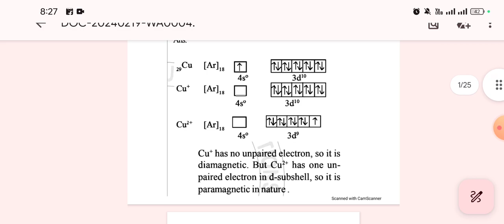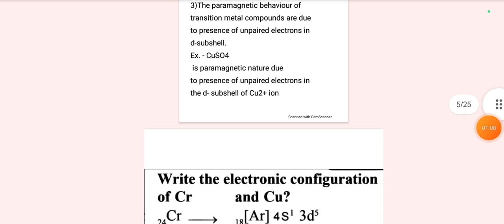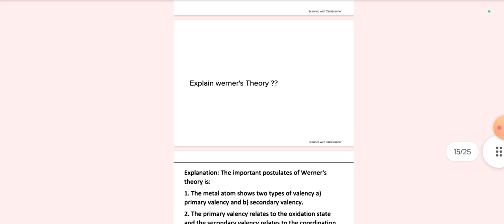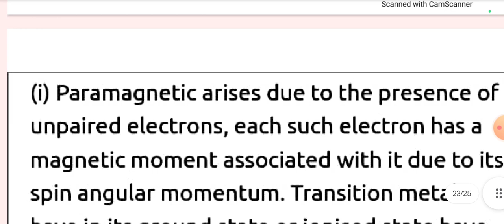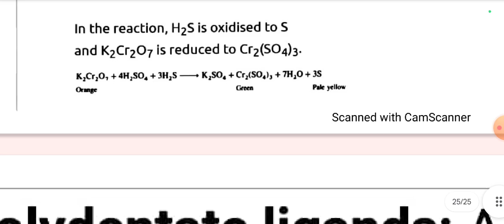CHSE CLASS 12TH INORGANIC CHEMISTRY 2/3 MARK SELECTIVE QUESTION WITH ANSWERS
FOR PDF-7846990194